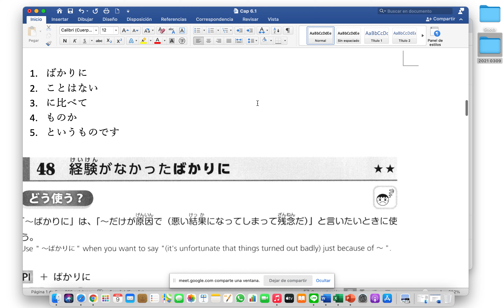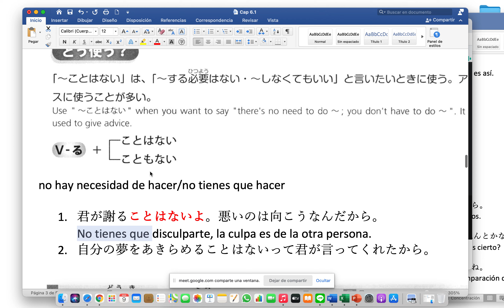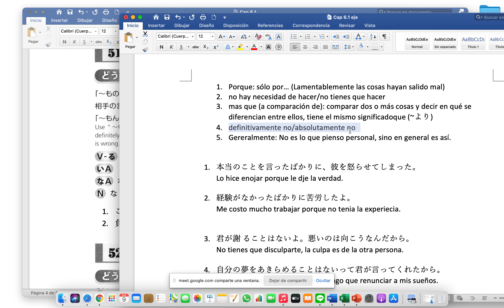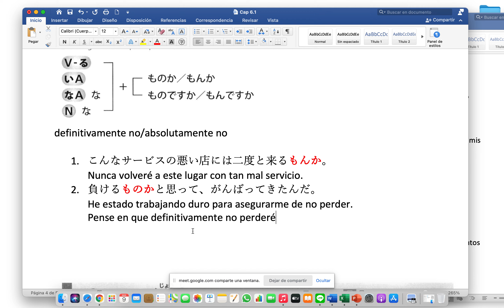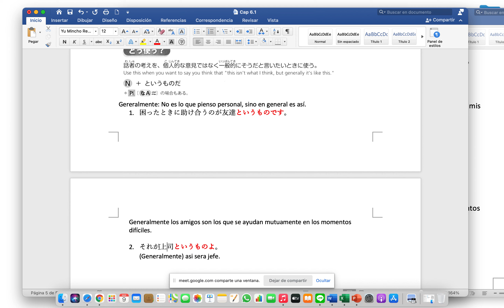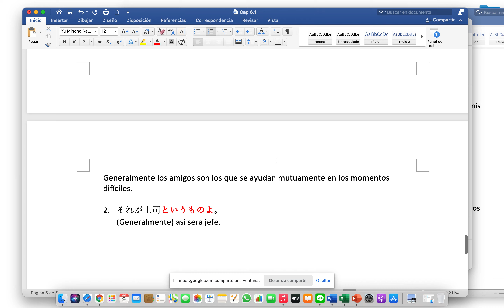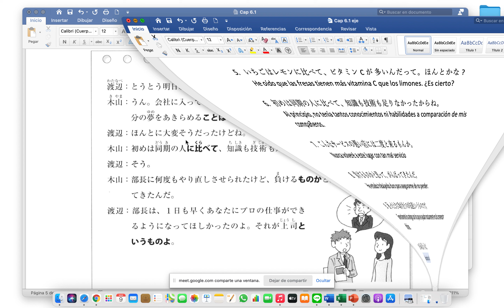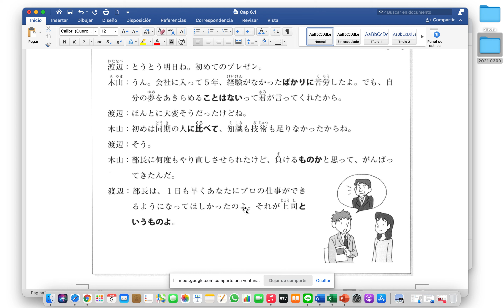G4 09032021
Cap 6.1